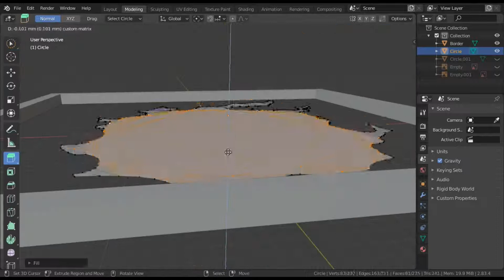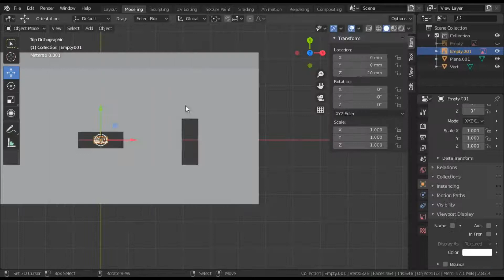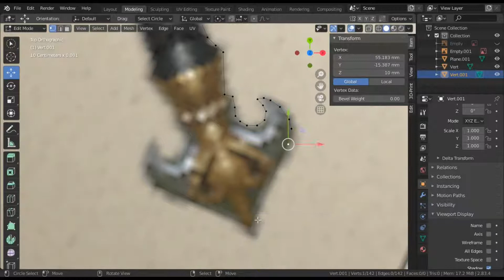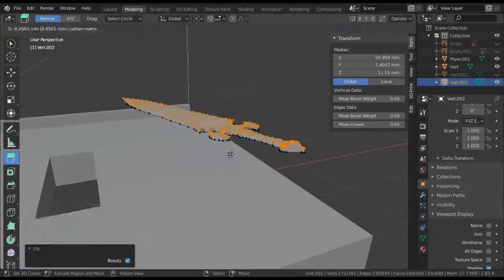FFXIV Paladin Controller Stand Modeling - Time-lapse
Here's a time-lapse of my modeling process when making Final Fantasy XIV controller stands, as well as any other custom stands available on my Etsy Shop: